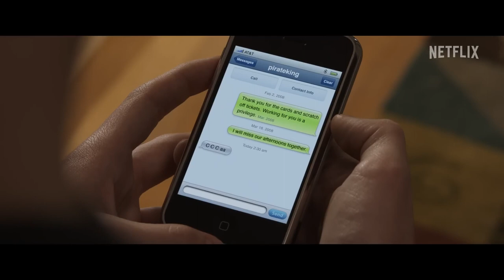Top 10 Best Netflix Movies | October 2022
Are you ready for the Top 10 Best Netflix Movies of October 2022?
In this video, we'll be taking a look at the most popular movies that have been released on Netflix in October.
You'll get an inside look at what they are and how they can help you relax and unwind.
If you're looking for ways to spend your time off from school or work, then this video is for you!

⏱️ TIMESTAMPS ⏱️
0:00 Intro
0:46 Minions & More Volume 1
1:34 The Redeem Team
2:32 Marauders
3:39 Sing
4:48 The Boss Baby
5:50 Lou
6:51 Blonde
8:02 Last Seen Alive
9:03 Mr. Harrigan's Phone
10:07 Luckiest Girl Alive

🎞️ ABOUT OUR CHANNEL:
Welcome to the H2Movies YouTube channel!
We're here to bring you the best movies, TV series, and other content available on Netflix, Amazon Prime, Disney+, Apple TV and more.
We'll always be updated with what's new and exciting in the world of entertainment.
If you're a fan of any of these categories, then this is the place for you!